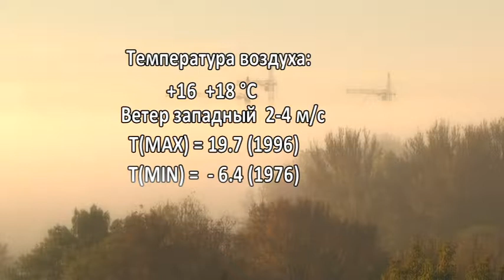Фреш новости 19.10.2018